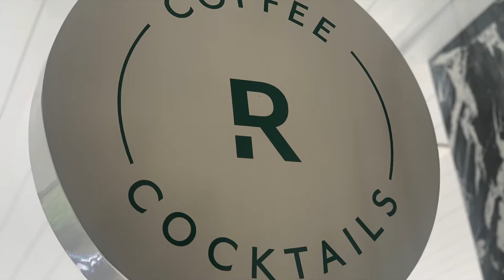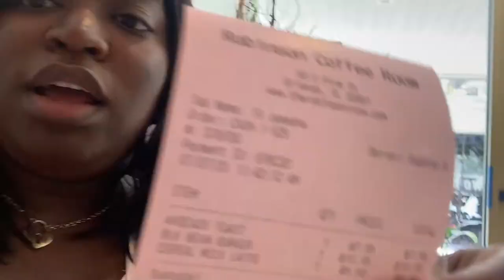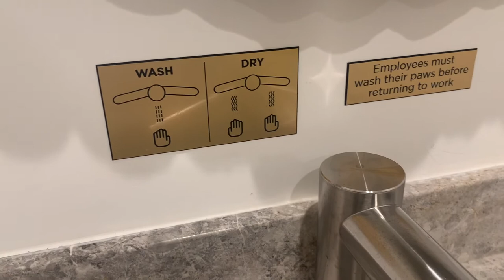A Day in Orlando with Jamesha Series!!! Part 1| Mesha's Vlogs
I took my friend Angelle out for a fun day in Orlando! This is my first multi-part vlog series and I am so excited to have you guys along or the journey!

Special shout out to Angelle for letting me surprise her literally ALL over Orlando!

Likee: @jameshaxoxo